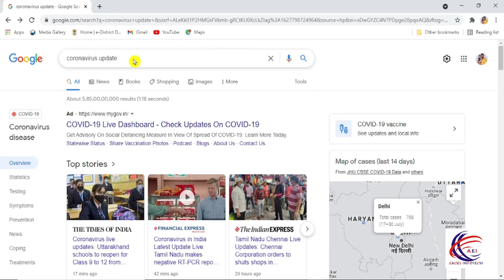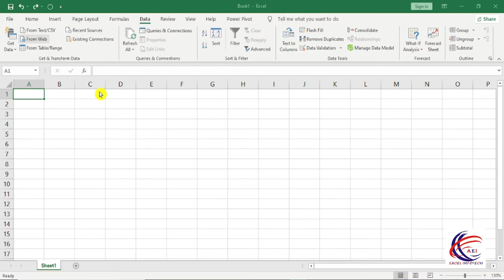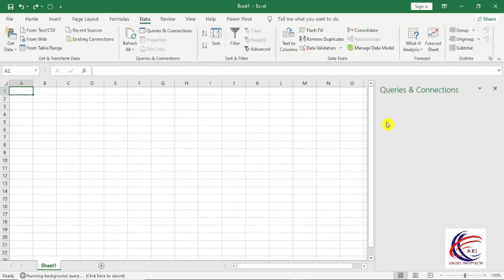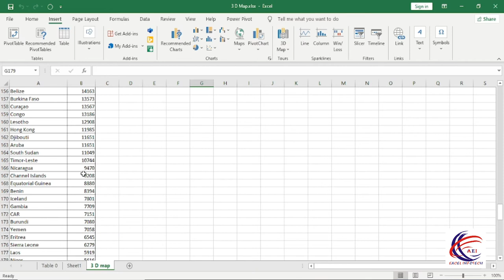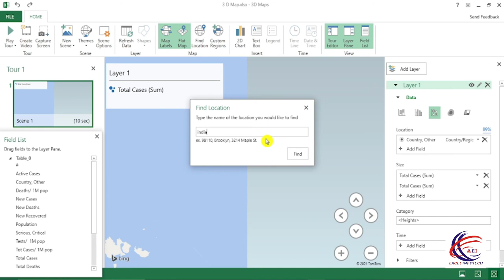Use 3D Maps in Excel - Create Beautiful Map Charts - How to Make a 3D Map in Excel –Tutorial Hindi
How to Make a 3D Map in Excel –Tutorial Hindi

1. How to use Down, Right, Up, left Option in excel Sheet
2. Across Worksheet in Excel
3. How to Series in excel
4. How to Justify in excel
5. How to Flash fill in excel